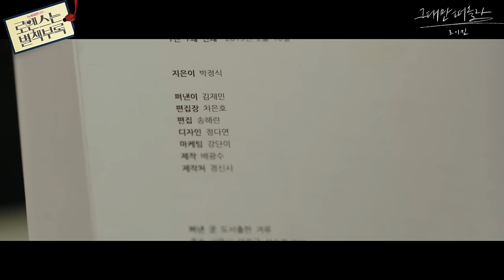[MV] Roy Kim(로이킴) _ All I do(그대만 떠올라) (Romance is a Bonus Book(로맨스는 별책부록) OST Part.3)